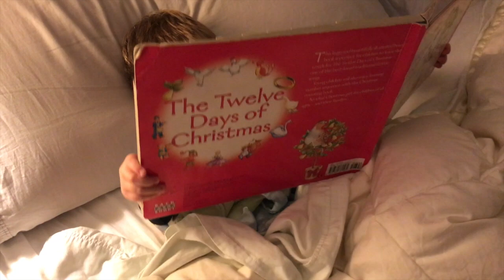AIDAN’S TOOTH FINALLY FELL OUT | NEW BASKETBALL SNEAKERS FOR AIDAN!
TOOTH FINALLY FELL OUT AND NEW BASKETBALL SNEAKERS FOR AIDAN!

Aidan's tooth finally fell out!! It was a nasty, rainy day. I made a trip to Lowe's and then we hung out after school - did some homework and played a little minecraft. After that, Aidan and I went out shopping for some new basketball sneakers! He picked out some Under Armour Stephen Curry high tops!

Box 422
Foxboro, MA 02035
USA